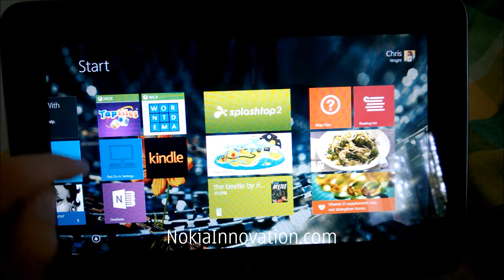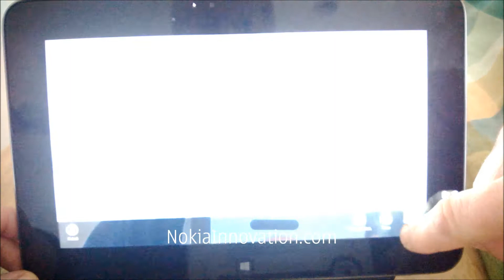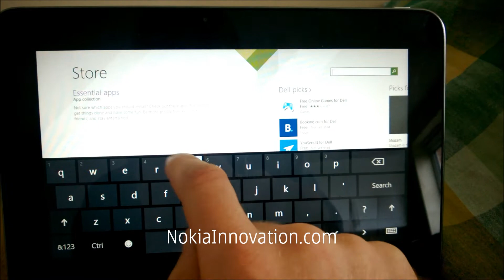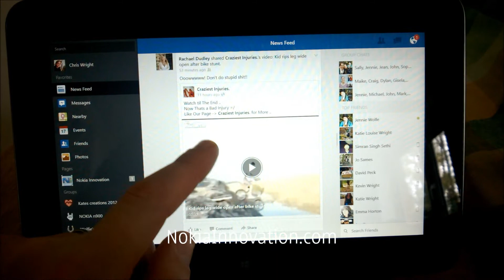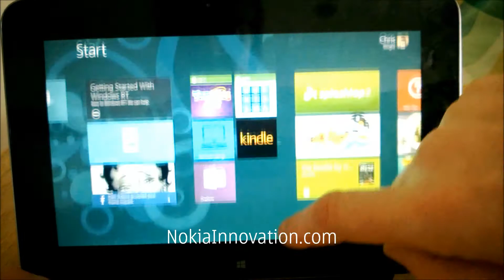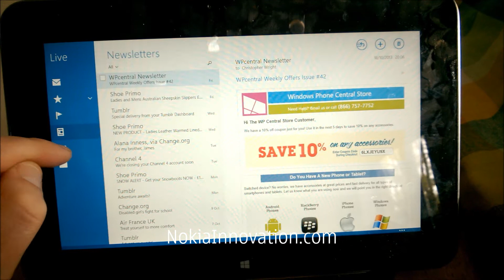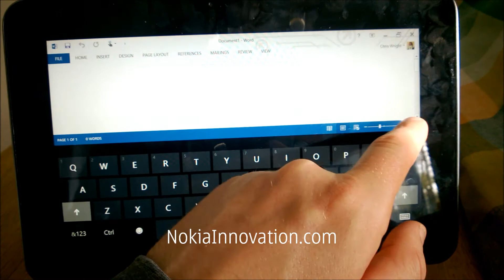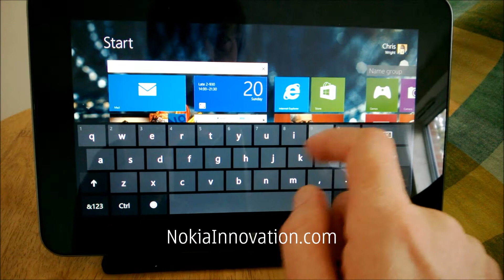Windows 8.1, Coming to a Nokia Tablet Soon?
You can read the corresponding article to this video on NokiaInnovation.com

A look at Microsoft's newly updated Windows 8.1 operating system, in the video shown running on a Dell XPS10, but could we be about to see it on a Nokia tablet? The Lumia 2520 is expected to be launched in Nokia World 2013, here is a look at the software you can expect if that does come to fruition.